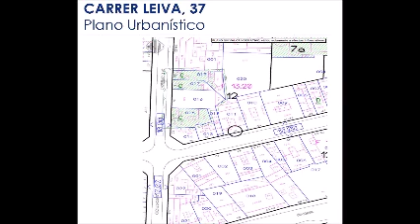Compra Edificios en Barcelona - JUNTO PLAZA ESPAÑA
Edificio con ascensor de 1.361 m² construidos,^y 2... Para más información visita